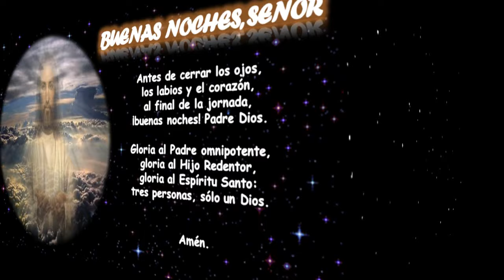BUENAS NOCHES SEÑOR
Antes de cerrar los ojos,
los labios y el corazón,
al final de la jornada,
¡buenas noches!, Padre Dios.

Gracias por todas las gracias
que nos ha dado tu amor;
si muchas son nuestras deudas,
infinito es tu perdón.

Mañana te serviremos,
en tu presencia, mejor.
A la sombra de tus alas,
Padre nuestro, abríganos.
Quédate junto a nosotros
y danos tu bendición.

Gloria al Padre omnipotente,
gloria al Hijo Redentor,
gloria al Espíritu Santo:
tres personas, sólo un Dios.

Amén.